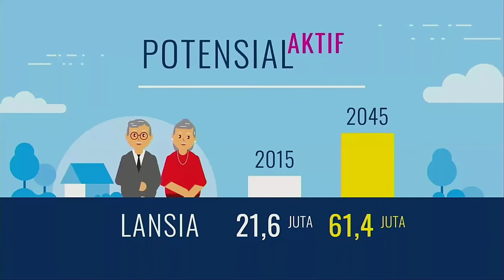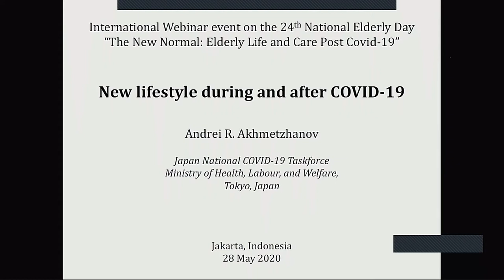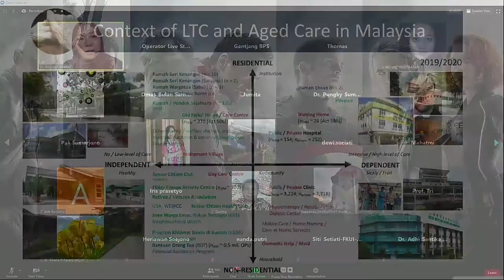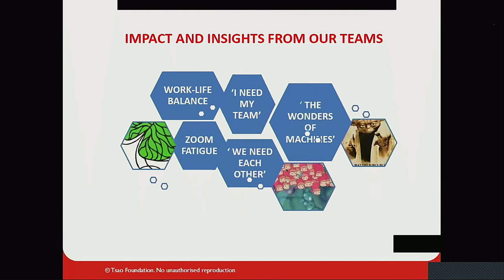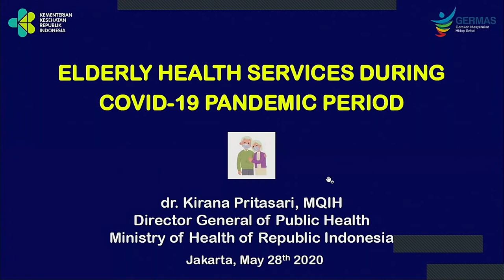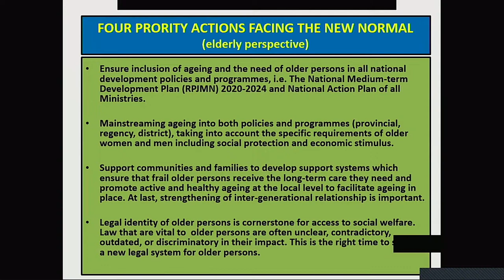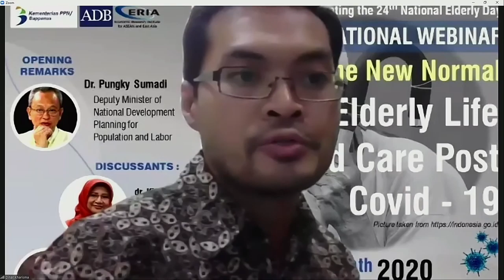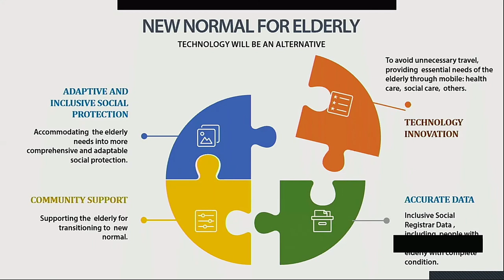The New Normal: Elderly Life and Care Post Covid-19